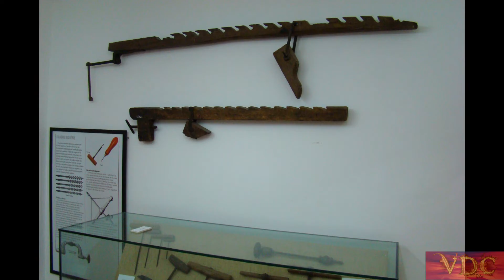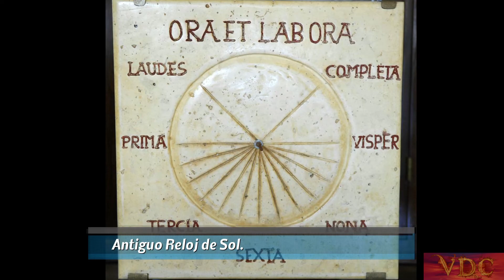VILLALBA DE LOS ALCORES. VALLADOLID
Villalba de los Alcores es una población española de la provincia de Valladolid en la comunidad de Castilla y León.
Juana I de Castilla, con el féretro de su esposo, Felipe el Hermoso, estuvo algún tiempo en el Castillo de Villalba de los Alcores en su tránsito por pueblos de Castilla camino de Granada, adonde no llegaría pues sería recluida en Tordesillas.

Carlos I en 1528 hizo guardar en el castillo al Delfín de Francia y a su hermano el duque de Orleans, como rehenes hasta que su padre Francisco I de Francia cumpliera el tratado suscrito después de la batalla de Pavía.

A lo largo de los años posteriores, las fortificaciones de Villalba entraron en una profunda decadencia, al perder su función defensiva. Las murallas comenzaron a deteriorarse mientras que muchos de sus cubos fueron convertidos en viviendas.
Casa consistorial de Villalba de los Alcores.

Monumentos
Iglesia románica de Santa María del Templo.
Iglesia parroquial de Santiago Apóstol.

    Castillo de Villalba de los Alcores: del siglo XII fue posesión de los hospitalarios y de los Meneses.
    Muralla de Villalba de los Alcores: de la que se conservan algunos lienzos.
    Iglesia de Santa María del Templo: del siglo XII construida por los templarios, de estilo románico-cisterciense.
    Iglesia de Santiago Apóstol: construida a finales del siglo XII.
    Ermita del Santo Cristo del Humilladero: anterior al siglo XVIII, alberga un retablo procedente del Monasterio cisterciense de Santa María de Matallana.
    Monasterio de Santa María de Matallana: del siglo XII.
    Despoblado Medieval de Fuenteungrillo: antiguo poblado medieval de origen romano, fue abandonado a causa de los numerosos problemas causados por la crisis del siglo XIV.

Museos

    Museo de la carpintería: ubicado en las dependencias municipales anejas a la Casa Consistorial, a través de numerosos utensilios relacionados con el oficio de carpintero (algunos de ellos con más de cien años de antigüedad), se pretende rendir tributo y homenaje a uno de los sectores más pujantes del municipio. En la primera sala del museo se pueden encontrar las herramientas que utilizaban los carpinteros; en la segunda sala se ubica una recreación de un antiguo taller de carpintero, con sus utensilios de trabajo; y, en la tercera sala, tiene lugar un muestrario de lo que han hecho los carpinteros de toda la zona.

Arquitectura popular
Vista de una calle con construcciones de piedra y adobe características de la zona.
Pozo en uno de los rincones de la villa.

Las bodegas, excavadas en las profundidades de estas tierras desde tiempos inmemoriales, son usadas por las familias para merendar, para abrigarse del frío en los duros inviernos y resguardarse de los calores del verano.

También los palomares son elementos sobresalientes de la arquitectura popular de Tierra de Campos. El palomar fue construido como complemento a la economía familiar. Se utilizaba para la cría de pichones que les iba a servir de alimento y también aprovechaban la palomina como abono natural para los cultivos.